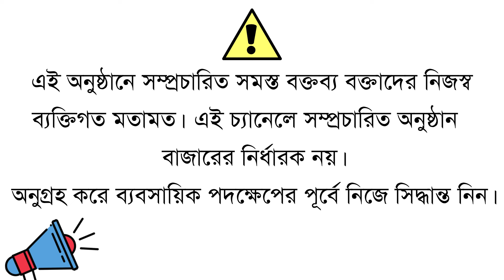ধুপগুড়ির আলুর বিস্তারিত খবর I Potato News of Dhupguri. North Bengal News West Bengal Potato Price.